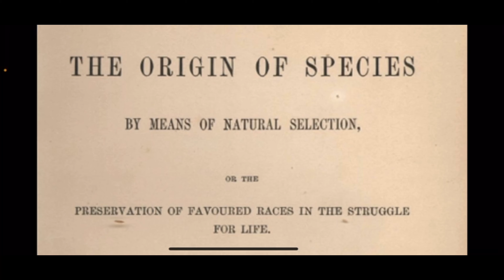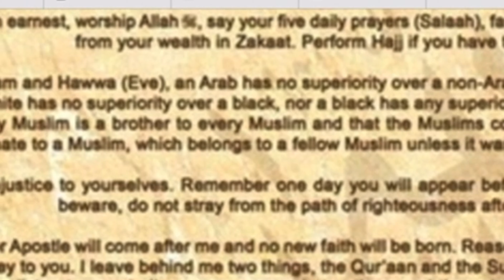Evolution. - Darwinism and Islam in the light of Racism and Pride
following the Publication of the following video on th Smile2Jannah Channel

I propose a supplementary reminder around the foundation of of the two school of thought on the origins on Man.

I really hope people can see the diametric opposition between the roots of both concepts

the link to the Prophet Muhammads final sermon is widely available but link the original source and reference here and to be balanced also from wikipedia  (verified at time of posting)